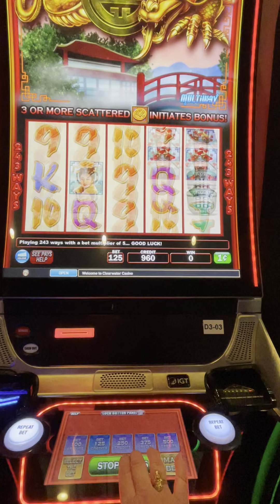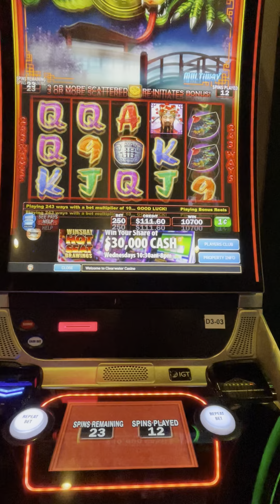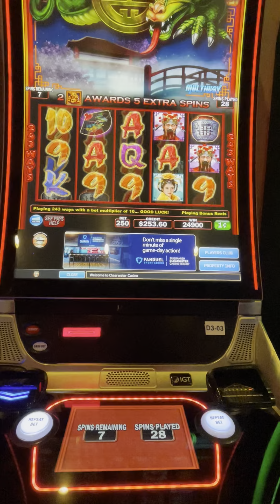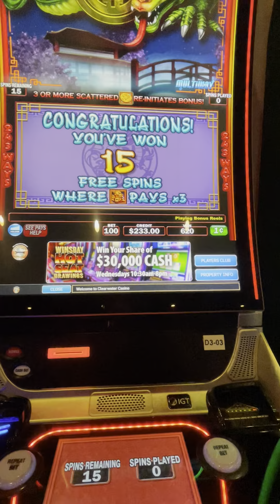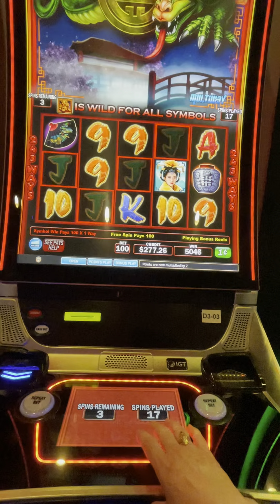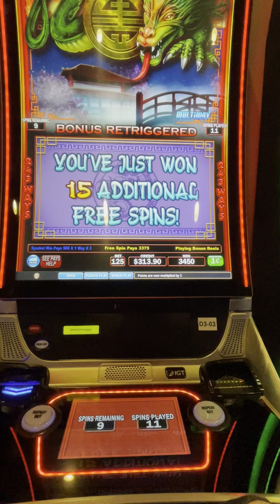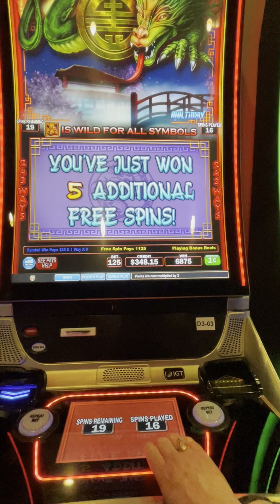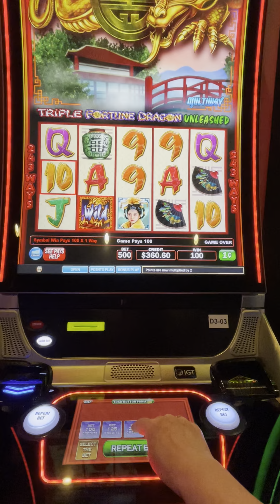Triple Fortune Dragon Unleashed - started with $20! TFDU Bonus time